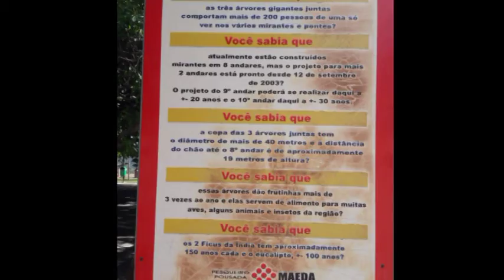2018 04 25 Pq Maeda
Passeio no parque Maeda em Itu em 25/04/2018